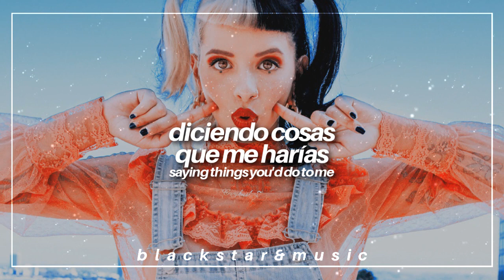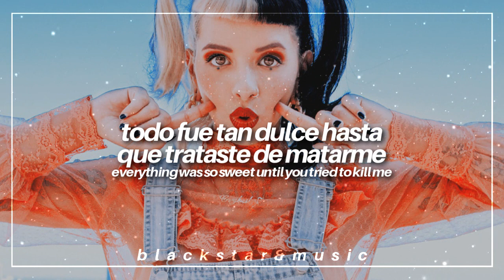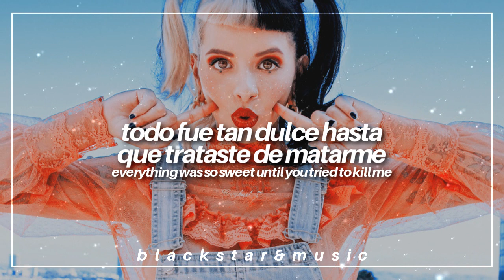teddy bear || melanie martinez || traducida al español + lyrics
🌸Y te invito a compartir el vídeo para que llegue a más gente

❥tags;

❥programa: sony vegas pro.